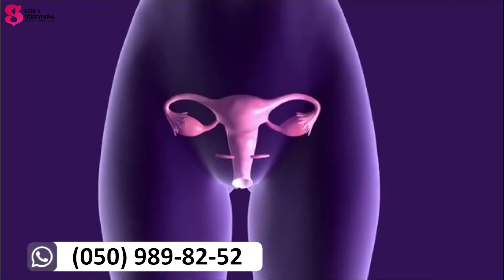Qızlarda ağrılı aybaşı səbəbləri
Şəhla Hüseynova (Ginekoloq)
İnstaqram: Ginekoloq_shehla.huseynova

hamilə qalmaq üçün nə etməli
hamile qalmaq ucun ne etmeli
spiral nasıl takılır animasyon
hamilelik testi nasıl yapılır
abort necə olur
abortdan sonra aybasi ne zaman olur
suni mayalanma nece olur
hamiləlik testi necə yoxlanılır
klimaksin elametleri
kista neden yaranir
hamilelik testi
hamile kalmanın yolları
aybaşı gecikmesinin sebepleri
hamilelik testinde ikinci xett solgun cixarsa
spiral
normal doğum
hamiləlik testi solğun xətt
süni mayalanma necə olur
abort
hamilə
aybaşı
hamiləlik neçə gündən sonra bilinir
aybasi gecikmesi zamani ne etmeli
hamilelikde cinsi elaqe olarmi
tez hamile qalmaq ucun ne etmek olar
cinsi elaqe zamani qadin ne etmeli
hamilelik testi nece gunden sonra gosterir
hamiləlik
abort nece olur
boru hamileliyinin elametleri
abortdan sonra qanaxma nece gun olur
hamilə qalmaq üçün nə etmək lazımdır
boru yoxlanmasi nece olur
kista
qızlıq pərdəsi
hamileliyi nece pozmaq olar
falekul partlamasinin elametleri
dopler muayinesi hamilelikde
qizliq perdesinin berpasi haqqinda
cinsi elaqe zamani agrilarin sebebi
polip ameliyatı sonrası nelere dikkat edilmeli
ginekoloq
vaginaplastika
aybaşı olmaq üçün ne etmek lazımdır
tebii dogus
spiral haqida malumot

aybaşı gecikmesinin sebepleri
hamilelik nece gune bilinir
hamiləliyi necə pozmaq olar
eroziya nedir
kleksan iynesi nece vurulur
cinsiyyet hesablama cedveli
aybasi ola ola hamile qalmaq olarmi
aybasi olmaq ucun ne etmeli
aybaşı nedir
hamilelikde qarin altinda agrilar
hamilelikden qorunma yollari
daun sindromlu usaqlar
cinsi elaqe zamani qorunmaq
hamile qalmamaqin yollari
spermanin usaqliga daxil olmasi
spermanin faizini nece qaldirmaq olar
sperma
hamilelikde oglan usaginin elametleri
aybasi agrisini ne kesir
hamilelikde tonus nedir
tampon nece qoyulur
usaq salmaq ucun ne etmeli
hamilelikde qan gelmesi
hamiləliyi pozan təbii vasitələr
daun sindromu usaqlar
mioma nedir
təbii doğuş
abort necə olur
spiral nedir ne işe yarar

гинекология
гинеколог
доктор
лечение
бесплодие
контрацепция
женское здоровье
женщина
гормоны
дерматолог
проблемная кожа
задержка
менструальный цикл
месячные
критические дни
осмотр гинеколога
гинекологическое кресло
половые инфекции
беременность
роды
домашние роды
роды дома
плацента
капсулы плаценты
акушерство
подготовка к родам
как забеременеть